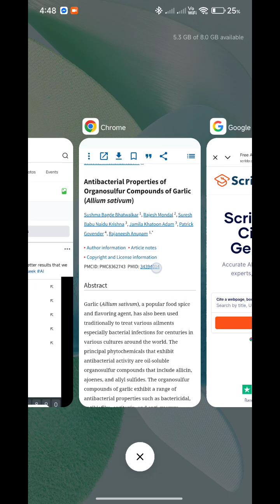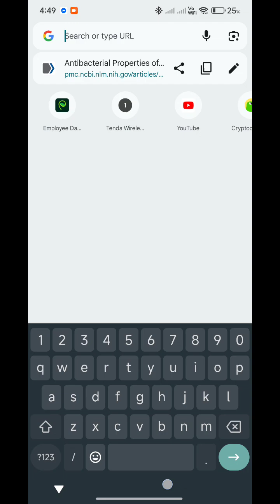Scribbr APA citation generator tutorial (Tagalog)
List your references easily and properly by using Scribbr. It will automatically arrange your reference into the format you prefered(APA,AMA,etc.Like and follow. Message or comment for further assistance.